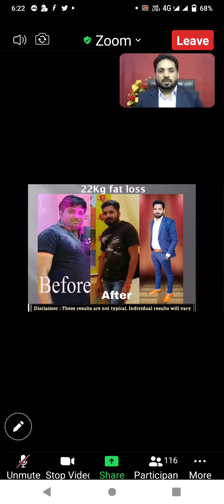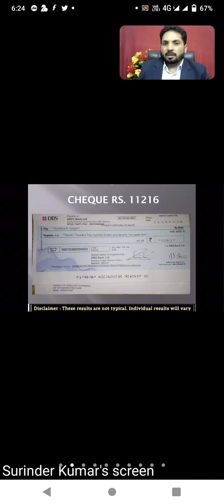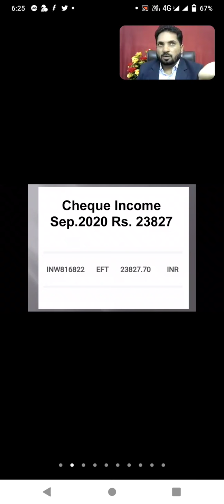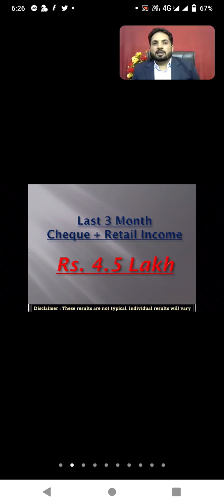story my geteem member s.k